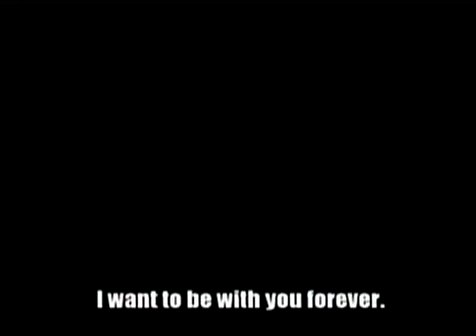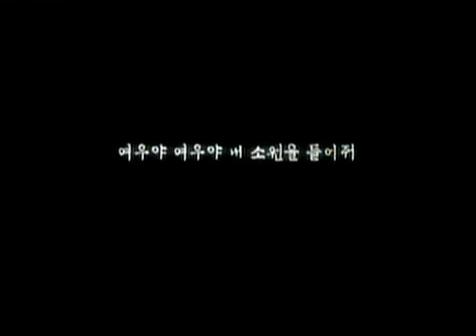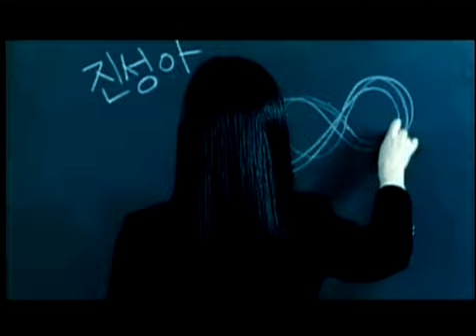WISHING STAIRS Official Int'l Main Trailer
Director: YOON Jae-yeon
Genre: Horror
Cast: SONG Ji-hyo, PARK Han-byul, JO An